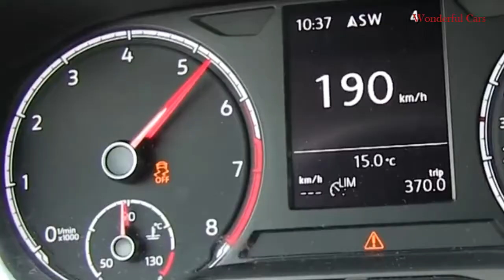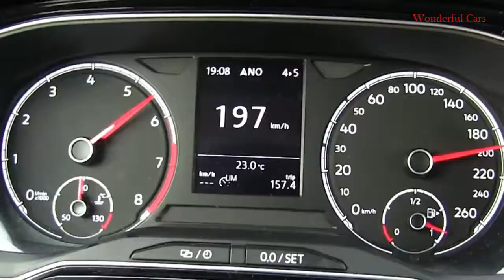2019 VW Polo 1.0 TSI 95 HP Acceleration and top spped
VW Polo 2018 95hp 1.0TSI DSG7 0-100km/h and 55-85km/h

Results for what Volkswagen claims:
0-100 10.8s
50-85 no data

Resutls of my test:
0-100: 10.6s
55-85: 4.5s